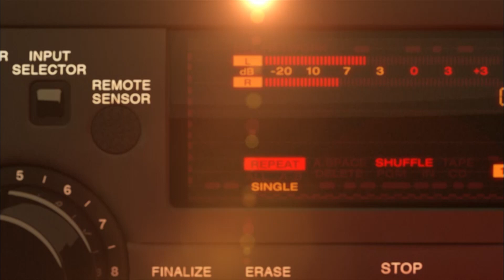Eric Kendricks Mic'd Up vs. Ravens "Did You See My Pose?" | NFL Films | Sound FX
Listen to Minnesota Vikings linebacker, Eric Kendricks, mic'd up against the Baltimore Ravens during Week 7.